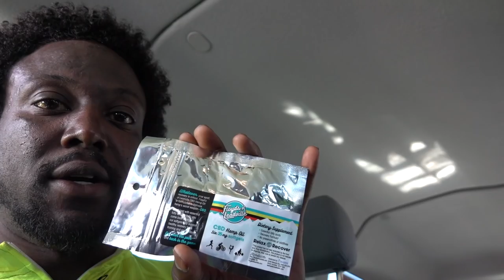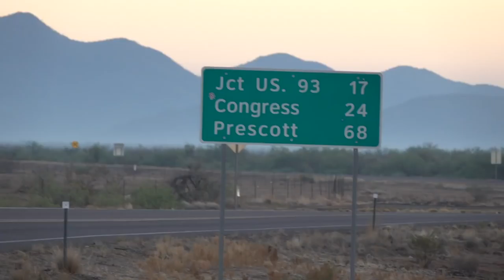Raam EP #2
Steep descents, high winds, and dry heat. California, Arizona riding.